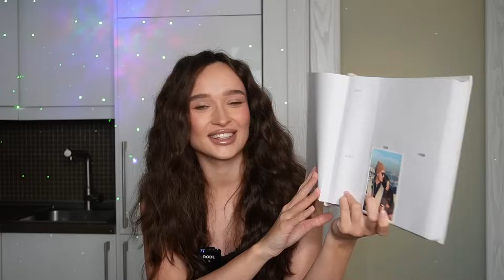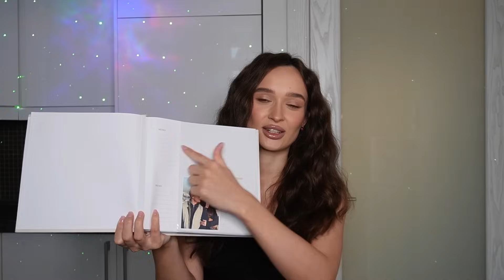ТОП моих покупок с Wildberries!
Товары из видео :

LINASHARM Держатель для украшений

PEONY ART Фотоальбом на 200 фото 10х15

Гипсобетон Подставка из гипса

EpilProfi Крем воск от трещин для сухой кожи

SleepHome Ночник детский звёздное небо с пультом

Шелковица Варежка для пилинга тела шелковая очищающая

Kutahya Porselen Тарелка для супа и салатница 700 мл

GreenLily Тарелки плоские белые с бортом фарфор 2 шт 22,5 см

Xiaomi Отпариватель ручной для одежды вертикальный

EpilProfi Гель для пяток, с мочевиной, кератолитик

Xiaomi Диспенсер дозатор для жидкого мыла сенсорный

REDAN Папка для семейных документов А4

Philips Машинка для удаления катышков GC026

Таймкоды
0:00- вступление
01:00 - фотоальбом
03:09- папка для документов
04:32 -органайзер для украшений
05:46- машинка от катышек
06:55- отпариватель
10:00 -декоративный поднос
11:11 - посуда
13:04 - бьюти находки
22:06 - светильник звездное небо